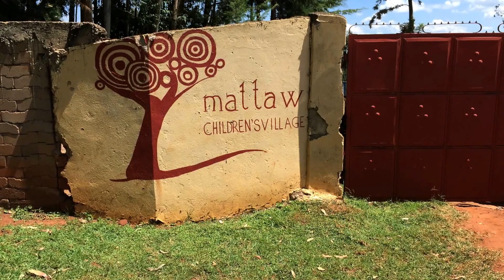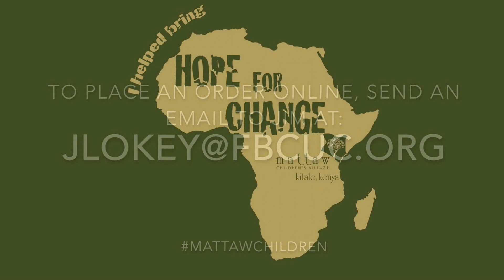Hope for Change: Mattaw Children's Village, Kitale, Kenya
Our Student Ministry is raising money to help build another home at Mattaw Children's Village in Kitale, Kenya. We want to help bring children who are hurting into a family where they can learn become part of a family, learn about Jesus Christ, and have a life filled with hope.

or send an email to the address in the video.